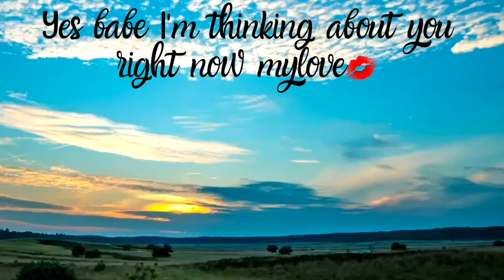We Belong Together 💙☘👑 [ I love you poems ]🦋🕊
THANKS GOOGLE 🙋‍♀️